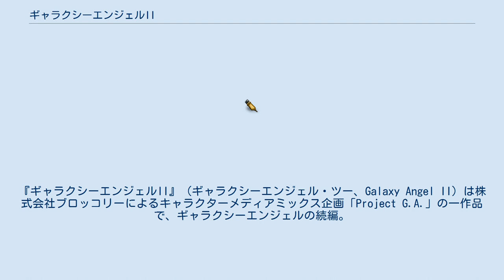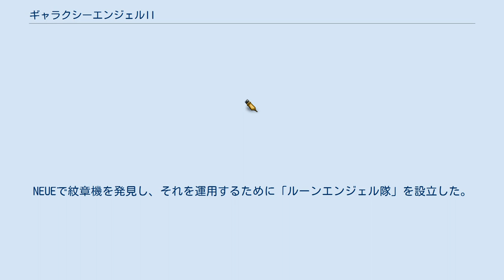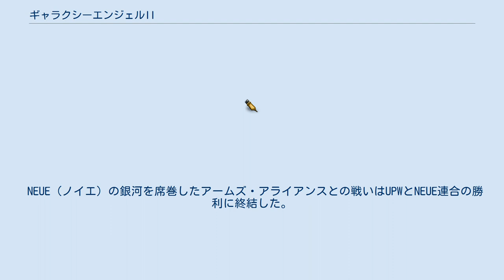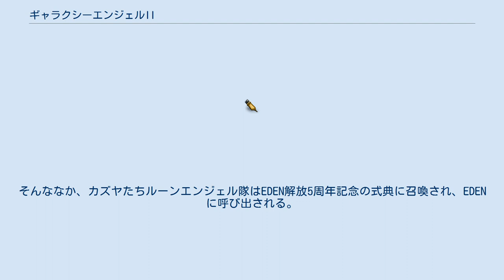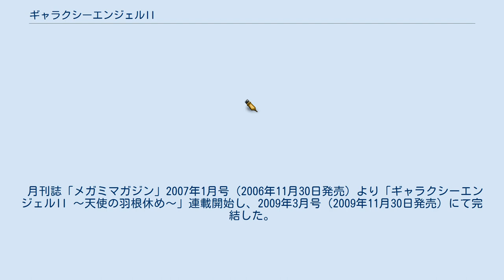ギャラクシーエンジェルII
ウォー・シミュレーションゲーム
『ギャラクシーエンジェルII』（ギャラクシーエンジェル・ツー、Galaxy Angel II）は株式会社ブロッコリーによるキャラクターメディアミックス企画「Project G.A.」の一作品で、ギャラクシーエンジェルの続編。
略称はGA2。
前作と引き続いて、小説、コミック、PlayStation 2用ゲーム（3部作）、アニメ、キャラクターグッズを展開しており、アニメは番組名『ギャラクシーエンジェる〜ん』として2006年10月から12月にかけて放送された。
 英雄タクト･マイヤーズとムーンエンジェル隊の活躍によりトランスバール皇国は敵対種族ヴァル・ファスクとの戦いに勝利し、銀河の行く末を賭けた「ヴァル・ファスク」との戦闘は幕を閉じた。
 銀河の中心であるEDEN（エデン）を解放したことにより、失われた技術を取り戻した人々は平行宇宙への移動の術を取り戻し、新世界NEUE（ノイエ）を発見する。
そこは独自の「魔法」技術により、一定の文明が保持されていた。
EDENはNEUE復興支援計画を発動し、NEUEとの交流を開始する。
 EDENを復興したタクト・マイヤーズは新たに発見されたNEUE（ノイエ）宇宙との交流を推し進めるため、最新鋭戦艦「ルクシオール」の艦長となり、NEUEにおけるロストテクノロジー調査隊司令官に就任。
NEUEで紋章機を発見し、それを運用するために「ルーンエンジェル隊」を設立した。
 新世界NEUEの住人であった少年カズヤ・シラナミは抽選によりルーンエンジェル隊に選抜される。
物語はカズヤが新造戦艦「ルクシオール」に赴任してくる場面より始まる。
 ヴェレルの叛乱を阻止したタクト・マイヤーズはNEUEをはじめとする並行宇宙の復興支援をする組織UPW（United Parallel World 並行世界連合）の設立に尽力し、長官に就任。
ルクシオール艦長職を後輩であるココ・ナッツミルクに譲る。
 カズヤはルーンエンジェル隊の隊長として正式に任命され、新体制が整うなかで環境はめまぐるしく変化し、カズヤたちも否応なく日々の忙しさに追われていく。
 しかし、歪みは確実に蓄積されていた。
NEUEの中にあって中心部セルダールに属さない勢力であるアームズ・アライアンス。
急速に復興を見せる世界のなかで、次なる争いの火種は蠢動を開始していたのである。
 NEUE（ノイエ）の銀河を席巻したアームズ・アライアンスとの戦いはUPWとNEUE連合の勝利に終結した。
しかし、戦いの中で遥かに強大な技術力を保有する未知の文明「ウィル」の存在が明らかになり、各国の緊張は高まっていった。
 アームズ・アライアンスの戦いから3か月後、ウィルとの戦いにより戦死したロゼルを見舞うためにカズヤは最愛の者と彼の墓の前に来ていた。
そこで彼の形見であったロケットをカズヤは受け取る。
そんななか、カズヤたちルーンエンジェル隊はEDEN解放5周年記念の式典に召喚され、EDENに呼び出される。
 EDEN解放5周年記念式典において旧エルシオールのメンバーはかつての制服を手に取り出席。
式典において英雄タクト・マイヤーズは目まぐるしく激動する情勢において国際協力を訴え、EDENとかつての敵であったヴァル・ファスクとの友好を宣言する。
 だが、式典の最終日にノアからウィルが出現する反応を感知したと言う知らせを受け、式典を中断し戦いに向かうことになり、謎の超文明ウィルと世界の命運を左右する最後の戦いが始まる。
 ギャラクシーエンジェルIIのゲームシリーズ1作目。
 PS2専用ゲームで、2006年6月22日（2月23日・4月27日より二度延期）発売。
 主題歌 ギャラクシーエンジェルIIのゲームシリーズ2作目。
2007年10月18日発売。
 「無限回廊の鍵」というサブタイトルは「絶対領域の扉」というサブタイトルと対応づけたものとされ、水野良プロデューサーの了承を受けたものとされる。
ブロッコリーの木谷高明会長（当時）の発言によれば、コンシューマ向けゲームとしては（「絶対領域の扉」を含めた）3部作となる可能性が高いと思われる。
 主題歌 本作のEDは各章をクリアする毎に流れる。
第1章から第7章までは下記の固定の曲...